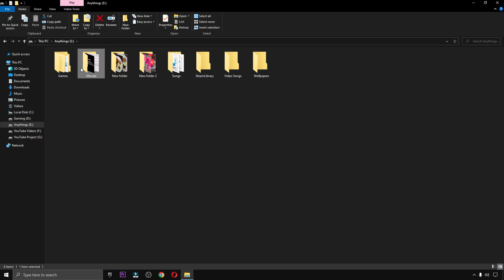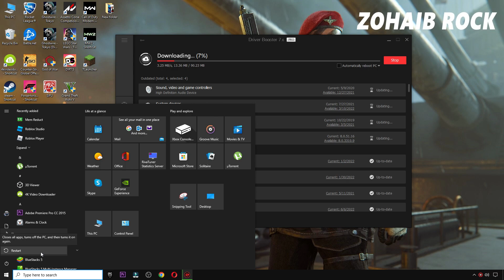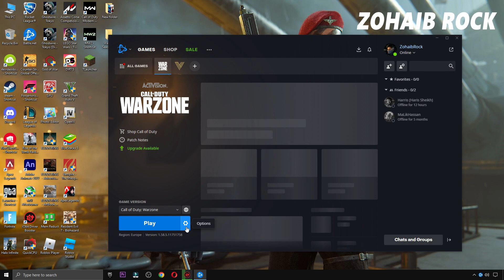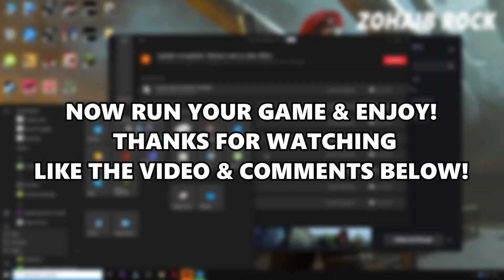COD Warzone Season 4 DEV Error | Warzone Crashing | Directx encountered an unrecoverable error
In this i will show you Warzone Season 4 : How to fix DEV Error,Directx Error & Directx encountered an unrecoverable error.All Crashing & Errors Fixed.

▬►𝐆𝐚𝐦𝐢𝐧𝐠 𝐏𝐂 𝐒𝐩𝐞𝐜𝐬:
CPU: Intel Core i9-10900k 3.70GHz
GPU: GTX 1080 8GB
RAM: 16 GB DDR4
Motherboard: ROC STRIX B460-F GAMING
Power Supply: EVGA 80 Plus Bronze 850W

▬►Secondary PC Specs:
CPU: Intel Core i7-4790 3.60GHz
GPU: AMD RX 570 4gb
RAM: 16 GB
Motherboard: ASROCK-Z87 PRO 3

Cover Topic:-
call of duty warzone
directx encountered an unrecoverable error
warzone crash fix
warzone dev error
dev error 6036 modern warfare
dev error 6068
dev error 6065
dev error
directx error
dev error 6634
warzone crashing
dev error 5573 modern warfare
warzone modern warfare
warzone crash
dev error 5763
dev error 5573 modern warfare pc
call of duty : modern warfare
cod warzone
warzone directx error
directx error warzone
warzon season 4
Zohaib Rock